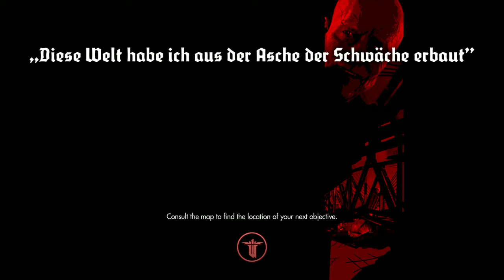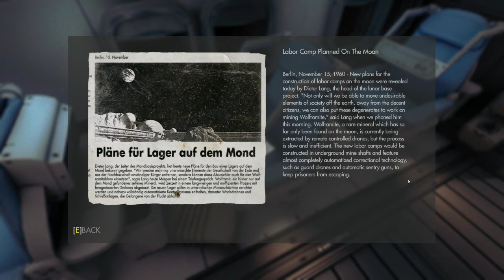wolf 3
helo gusy